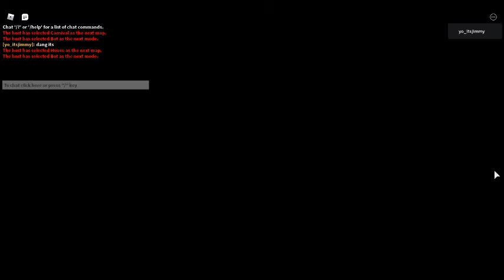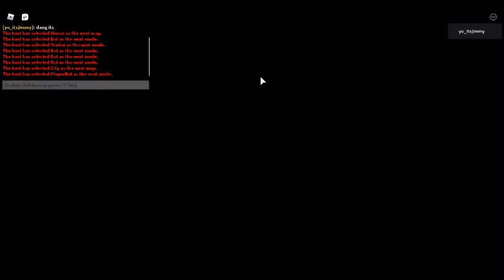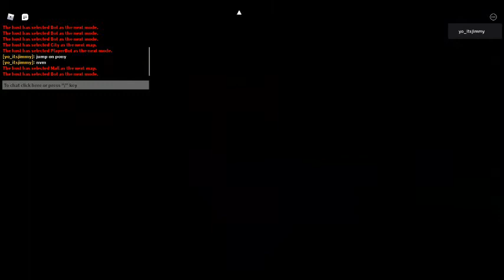so i was trying to get the pink srowd sorry guys.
want my  profile right here yo_itsjimmy. there you go.